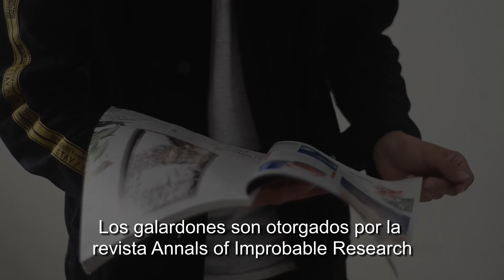Colombiano gana Nobel de lo absurdo por su estudio sobre los besos